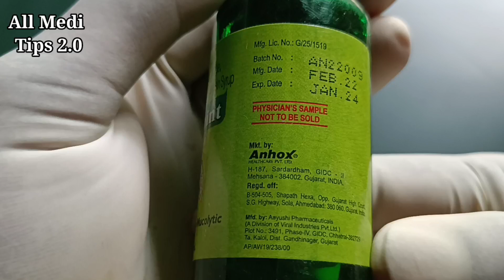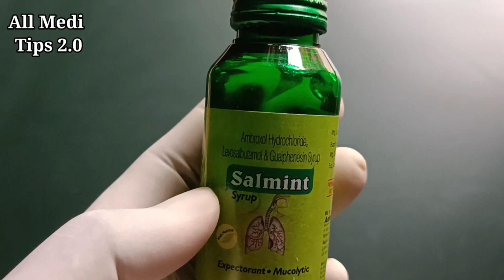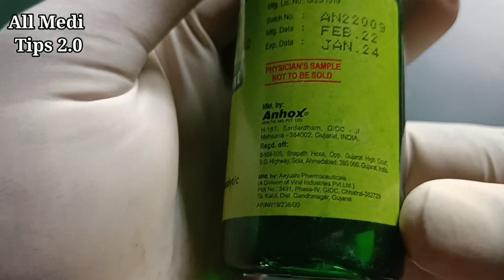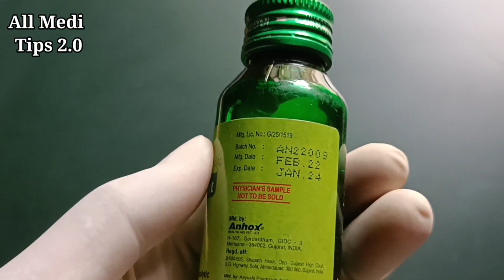Salmint Cough Syrup||Cough Syrup for baby||salmint syrup Reviews in Assamese